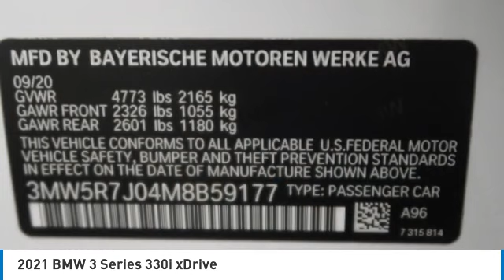2021 BMW 3 Series Birmingham AL 2011409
2021 BMW 3 Series 330i xDrive

NOW OPEN! TO KEEP YOU SAFE, WE DELIVER!brbrBUY ONLINE-TEXT-EMAIL-CHAT-PHONE AND WE WILL DELIVER YOUR NEXT VEHICLE TO YOUR DOOR!brbrFROM OUR SALES FLOOR TO YOUR DOOR!brbrIT'S THAT EASY!brbrApple CarPlay/Android Auto, Aluminum Alloy Wheels, Keyless Remote Entry, Backup Camera, Heated Seats, Power Heated Front Seats, Navigation System, Sunroof/Moonroof, Bluetooth, Leather Seats, AWD, Head-Up Display, Surround View w/3D View. Recent Arrival! CARFAX One-Owner. Clean CARFAX. 25/34 City/Highway MPGbrbrbrPrice amount shown includes Mfg. Incentives, Jim Burke Protection Package, additional incentives can include, (Military, College Grad, Valued Owner or Competitive Owner). Offers, incentives, discounts and financing are subject to expiration and other restrictions. Customer must finance with dealer, see dealer for qualifications and complete details. Consumer has the option to return vehicle within Five Days of original date of sale for A VEHICLE OF EQUAL OR GREATER VALUE. The vehicle must be exchanged or returned during the applicable time period in the same condition as it was upon delivery to the purchaser, subject to normal wear and tear. Pricing does not include dealer add ons. *All mileage shown is approximate. Demonstrations and test drives will alter the original inventoried mileage. While we make every effort to ensure the data listed here is correct, there may be instances where some of the pricing, mileage, options or vehicle features may be listed incorrectly as we get data from multiple data sources.